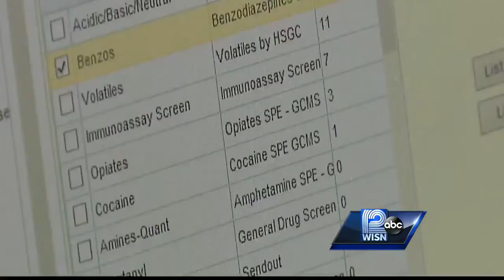Milwaukee County sees rise in heroin deaths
The Medical Examiner's Office say more people died from heroin than from car crashes in 2014.